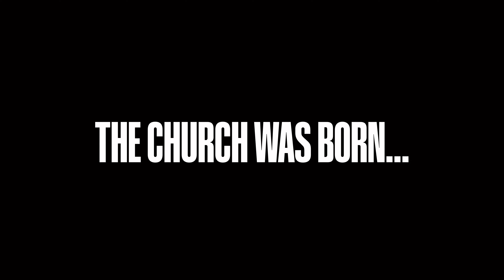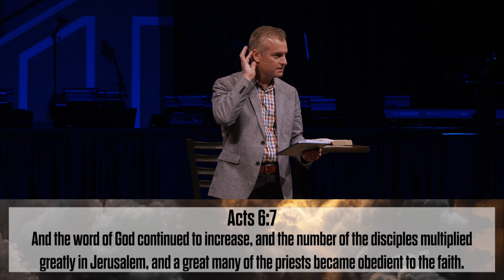Navigating spiritual opposition after Liftoff.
Series: Liftoff
Week:
Date: October 1, 2023
Speaker: Pastor Aaron Filippone